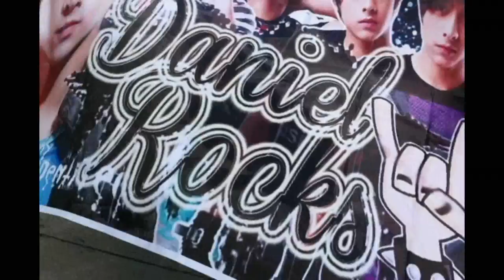Princess And I Royal Fair Game 2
team gino kami .